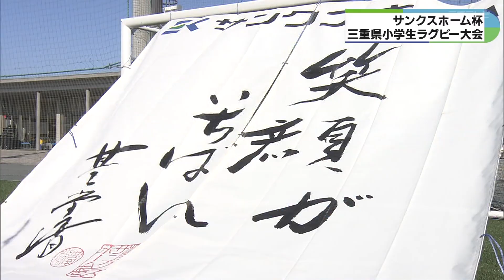W杯に向け注目高まるラグビー 小学生がスピードトライ